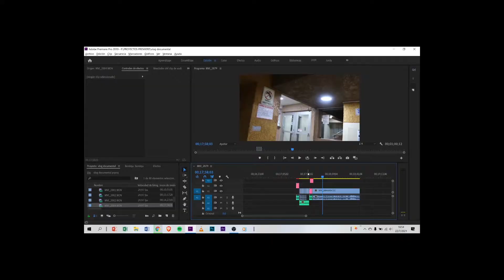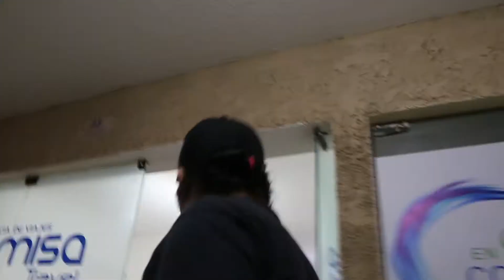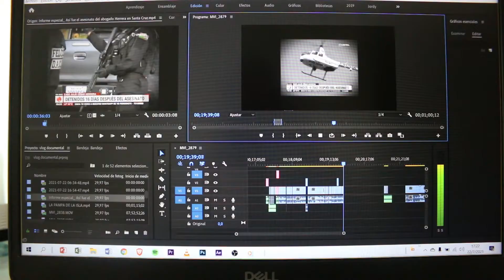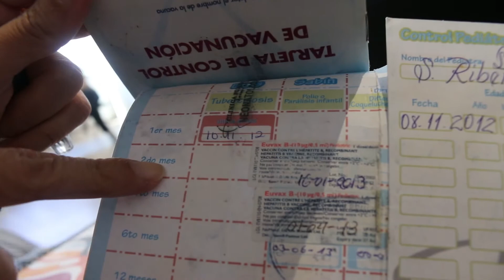VLOG LA IMPORTANCIA DE VACUNAR A MATÍAS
Hoy fuimos con Analia a hacer vacunar a Matías. La vacuna contra la influenza protege de que no caiga en cuadros virales y por lo tanto esté con los anticuerpos necesarios para que no se contagie de otros virus como el Covid19.

Vale la pena vacunarse y prevenir enfermedades. Matías, todavía se resiste a recibir las vacunas que receta su pediatra.

La primera parte del video, sobre la ropa cara, expongo como funcionan a veces los procesos creativos para mostrar mediante una simple canción en formato parodia, la realidad o eventos que pasan en la actualidad.

Nene, es maestro para eso. Un arte que domina al 100% y pocos se atreven a hacerlo. La sátira, la parodia, el sarcasmo convertido en un ejercicio de contrapoder, de contestar y expresar lo que siente.

Hay que  interpelar el poder, aunque sea mostrando la realidad con un poco de humor. Periodismo de humor lo denominan algunos pero forma parte de la libertad de expresión de cualquier ciudadano de decir lo que piensa, en este caso de cantarle lo que muchos creen acerca de las autoridades de turno.

Vos que opinas, dejá  tu mensaje en los comentarios o tan solo compartí. Si no te gustó el vlog...ni modo.

Ronald Mendizábal
Director/productor de contenidos